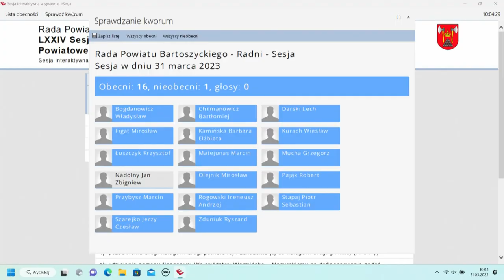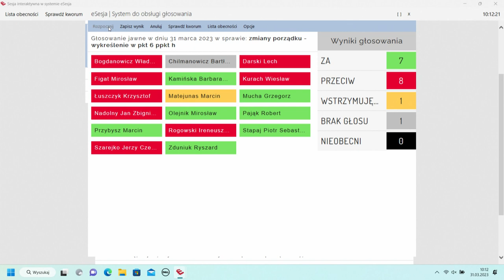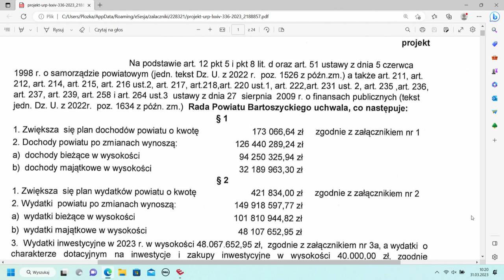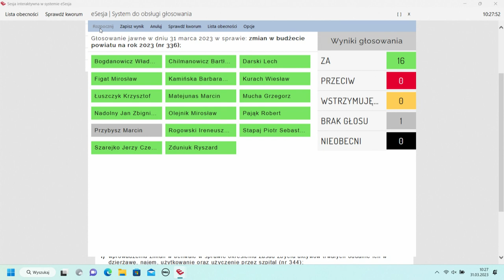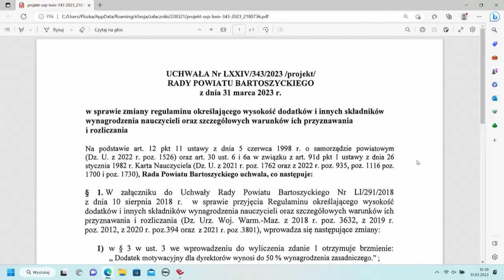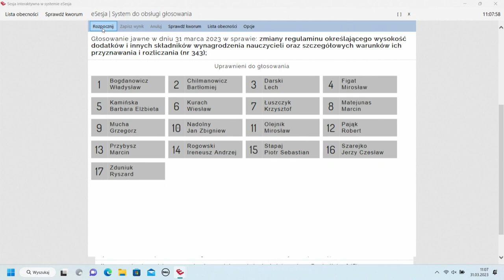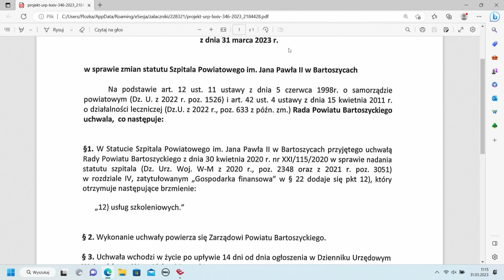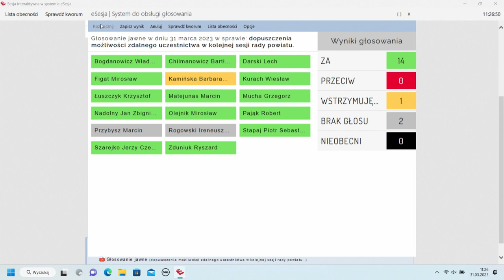LXXIV sesja Rady Powiatu Bartoszyckiego z dn. 31.03.2023 r.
LXXIV sesja Rady Powiatu Bartoszyckiego